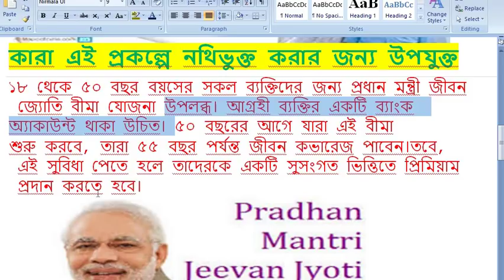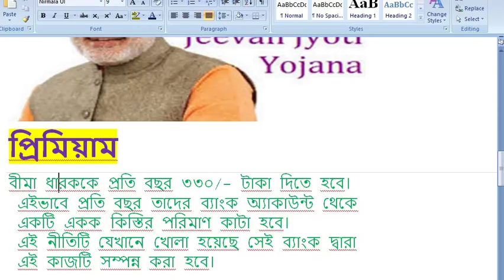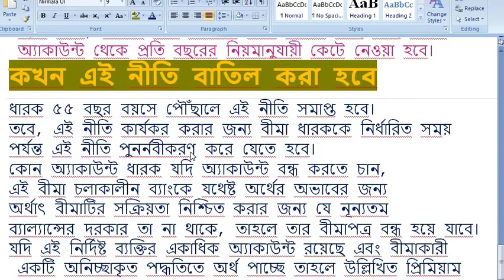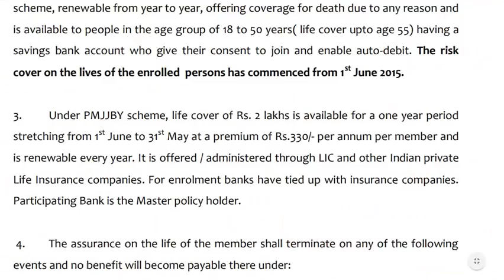Pradhan Mantri Jeevan Jyoti Bima Yojana - pmjjby in Bengali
.ডাকঘরের নতুন স্কিম: প্রতি মাসে ১০০০ টাকা জমা দিয়ে পেয়ে যান ৫২০৮০০ টাকা

শুরু করুন পেপার কাপ মেকিং বিজনেস, মাসে ৬০,০০০ টাকা উপার্জন করুন

২৫লক্ষ টাকা পর্যন্ত লোন পাবেন সেইসঙ্গে ৩৫% SUBSIDY, জেনে নিন PMEGP প্রকল্প

৪ লাখ টাকা দিয়ে শুরু করুন সাবান বানানোর ব্যবসা এবং প্রতি মাসে ৫০ হাজার টাকা আয় করুন

মাত্র ২৫ হাজার টাকা দিয়ে শুরু করুন পেপার ব্যাগ তৈরীর ব্যবসা এবং বছরে ৪.৩০ লক্ষ টাকা উপার্জন করুন।

অল্পবয়সেই বুড়ো হয়ে যাচ্ছেন? ত্যাগ করুন এই বদ অভ্যাসগুলি

Category
Entertainment
License
Standard YouTube License
Music
"Spectre" by Alan Walker (iTunes)
SHOW LESS